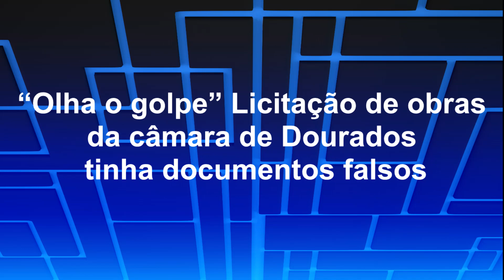“Olha o golpe” Licitação de obras da câmara de Dourados tinha documentos falsos - 27 06 23